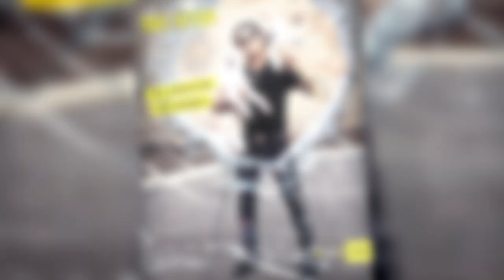Chris Pérez: It’s Not Cool to Leave Your Dog in a Hot Car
When Chris Pérez sees a dog left in a hot car, he takes action, even if it means using the guitar that made him famous—the same one he wrote music and performed with as the lead guitarist for Selena y Los Dinos—to smash a window. Car windows are replaceable. Dogs are not.